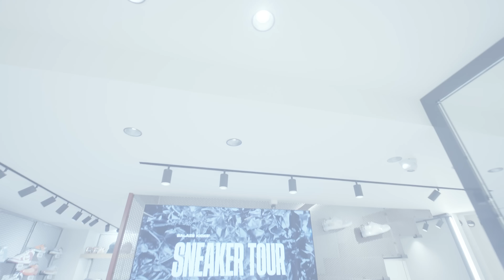MC ISTI SNEAKER TOUR WITH BALAZS KICKS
Csapj le most a legújabb hidratáló italunkra ami egyszerre egészséges és megdöbbentően finom;

A mai adás nem csak a vendég miatt különleges, hanem egyben Magyar Youtube történelmi pillanat, hiszen ma egy olyan személy adott nekünk exkluzív interjút, aki már évek óta kerüli az országot.
MC Isti Korfuról utazott át a találkozó pontra Athénba, ahol egy helyi sneaker boltba látogattunk, és beszélgettünk rejtőzködése okáról, öltözködési stílusáról, illetve az adás végén a művészúr egy freestyle rappel is megajándékozott minket.

De, hogy mit gondol a híres "Vissza a jövőbe" c. filmben lévő Nike cipőről, és hogy vásárolt-e magának lábbelit, a mai adásból kiderül.

Saját Instagram: Pachert Balázs

Rendező, vágó: Pálmai Levente